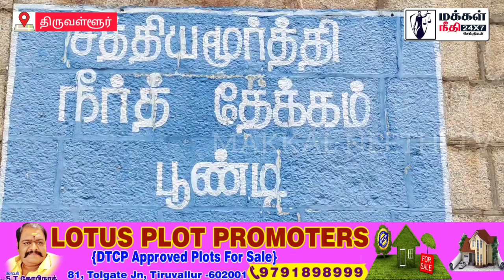ஆர்ப்பரிக்கும் வெள்ளத்தில் உடைந்தது ஆற்றுப்பாலம் : போக்குவரத்து இல்லாமல் பரிதவிக்கும் கிராமத்தினர்